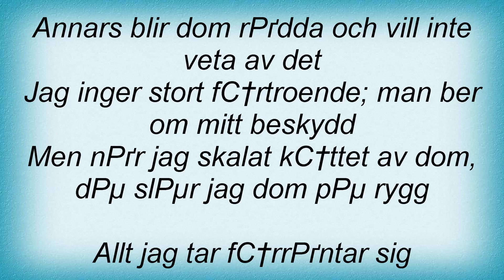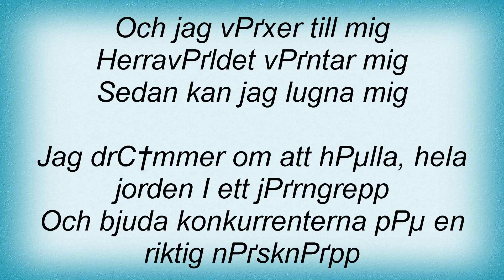BjГ¶rn Afzelius - BlГ¤ckfisken Lyrics